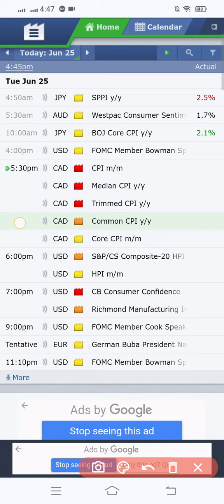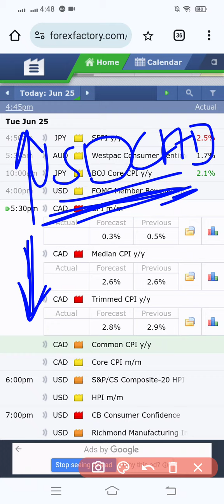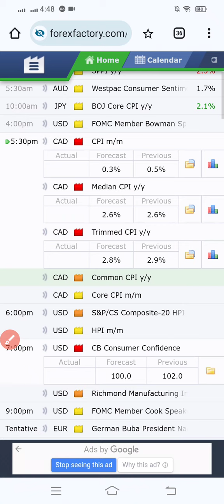CAD news trading | Usdcad buy or sell | News trading Analysis | Daily Forex Trading signals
Exness ib for old users 👉 11679557
Octafx ib for old users 👉 10461609
Xtreamforex ib for old users 👉 1056646
XM broker link in down 👇

gold forecast
gold signals
gold analysis
gold trading
xauusd forecast
xauusd analysis
xauusd signals
usoil forecast
usoil signals
usoil analysis
gbpusd forecast